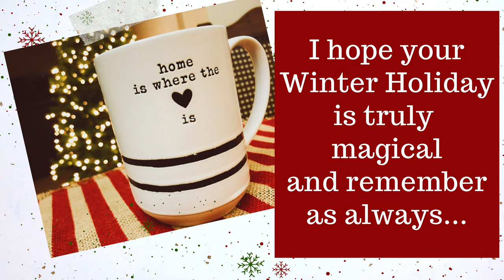**Decorate My Yule Altar For Winter Solstice With Me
Happy Winter Solstice Peculiars!! Today we're going to be decorating my Yule Altar together! I hope if gives you some lovely inspiration!